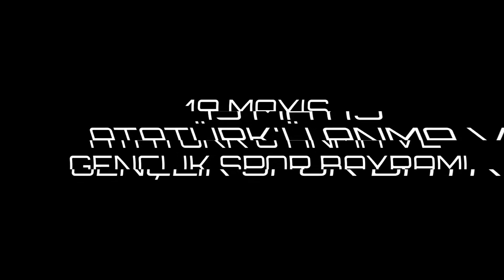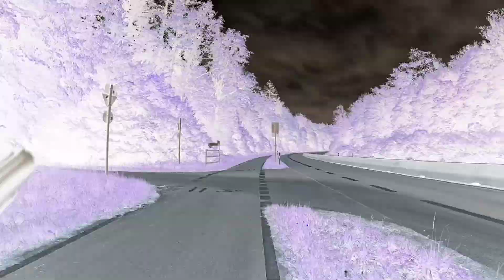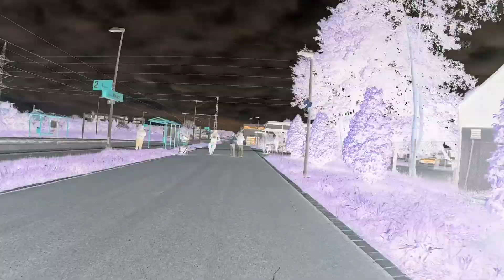Sindelfingen Ülkü Ocağından Rottenburg Ülkü Ocağına